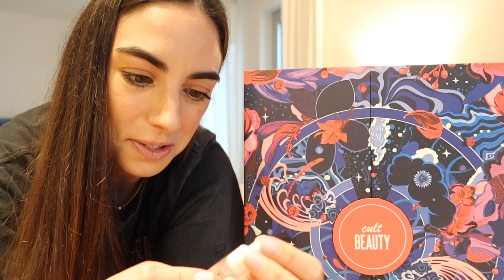SPEND THE DAY WITH ME & FASHION HAUL | NA KD, DOUEE HAUL | Georgia Androulaki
Spend the day with me! I am sharing with you how I recover after being sick and the first doors from my advent calendars! Also, let me know what you think about the new fashion items that I got from Douee and NA KD